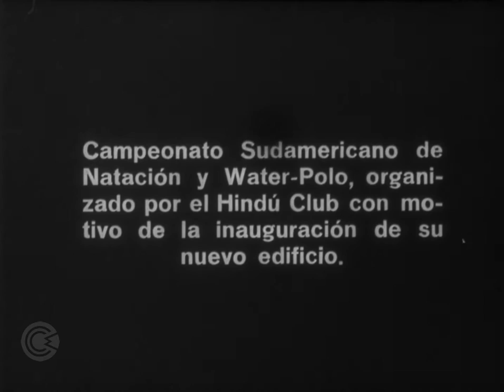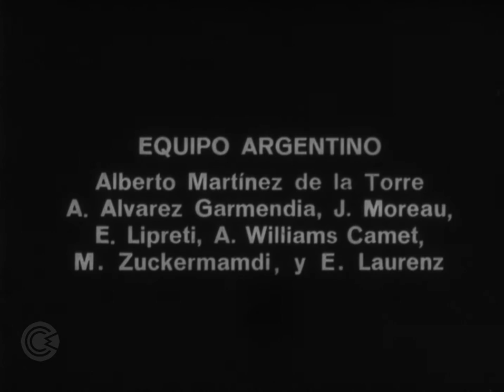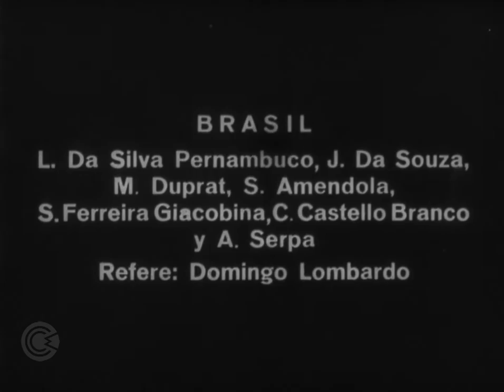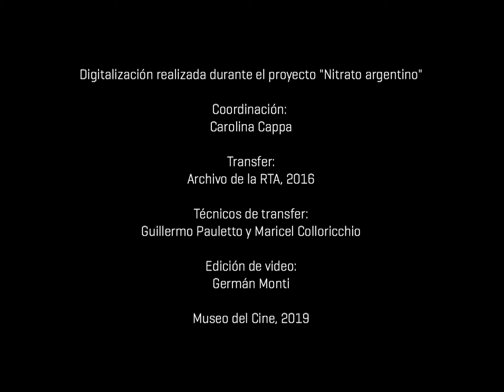Nitrato argentino - Hindú Club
HINDÚ CLUB
Argentina, [1924]
Rapid Film